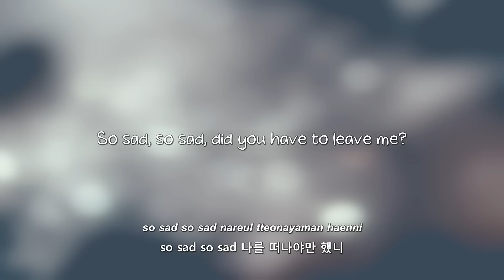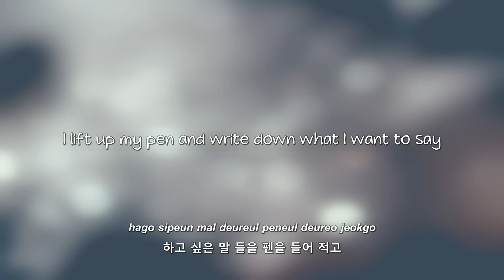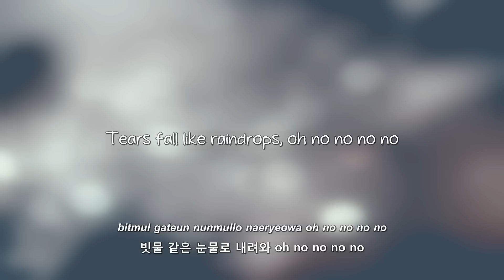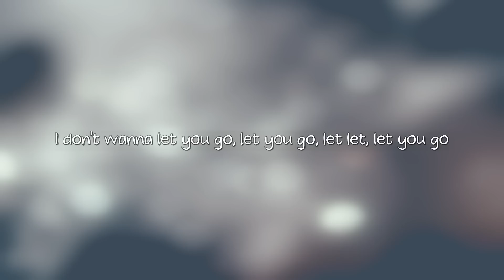BEAST- Easy (Sincere Version) lyrics [Eng. | Rom. | Han.]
Requested by: xEmptyMe

Don't say anything about Junhyung's English in the beginning.
Let it go. Let it go now.

ಠ________________ಠ

Whatever it was that other people had for those lyrics didn't sound like it at all.
I went with the "official" lyrics.
So. Yeah. Shh.